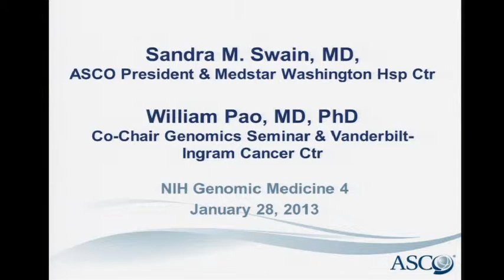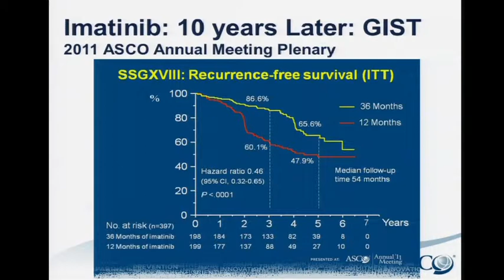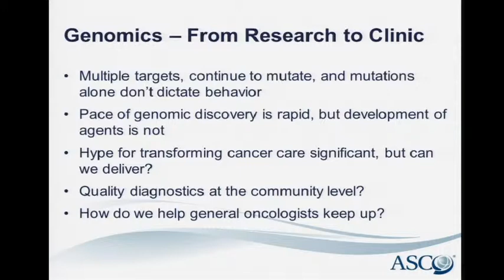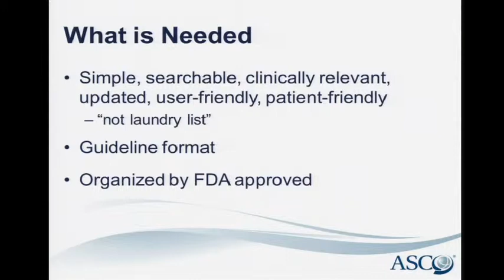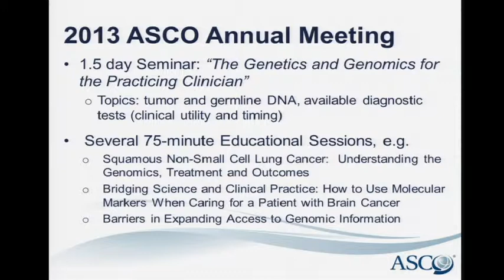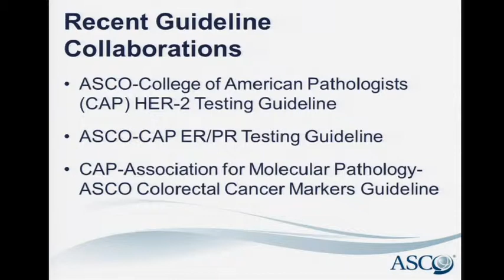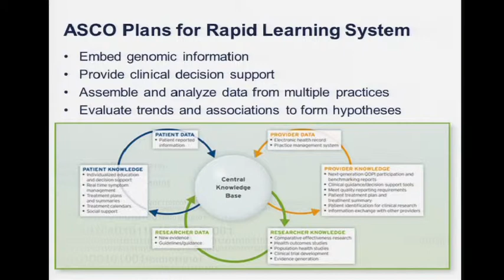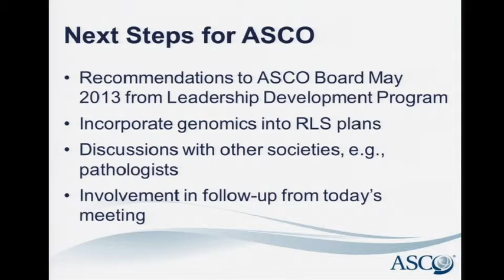GM4: American Society of Clinical Oncology - Sandra Swain